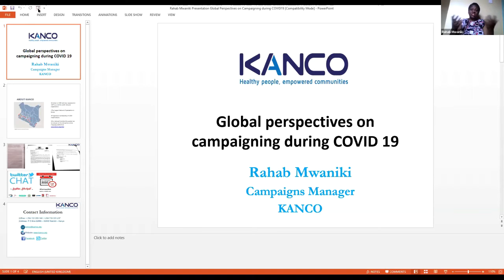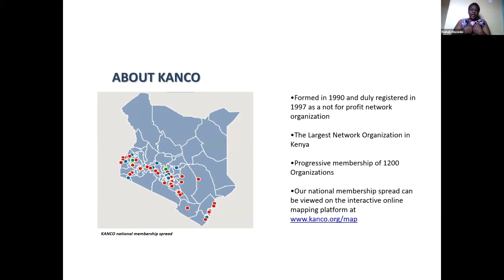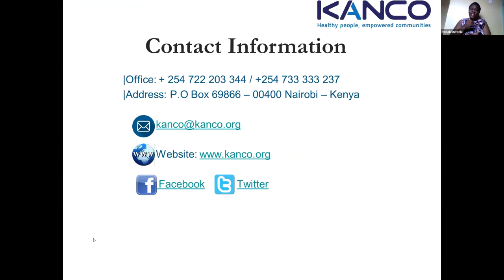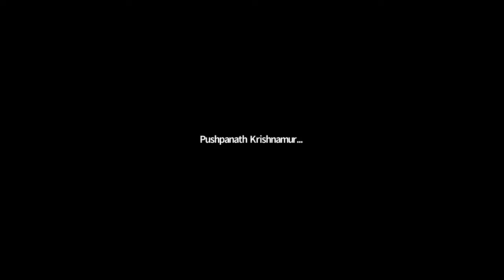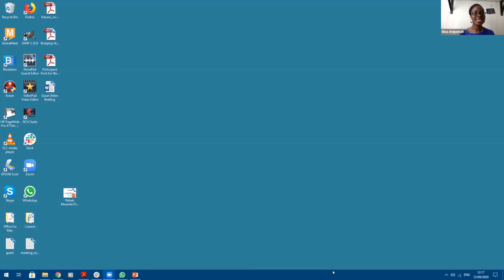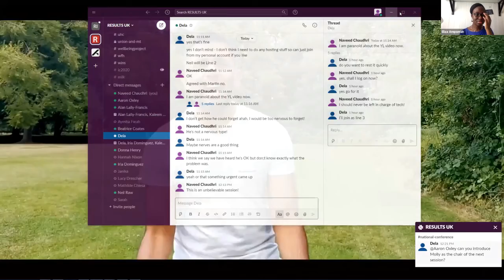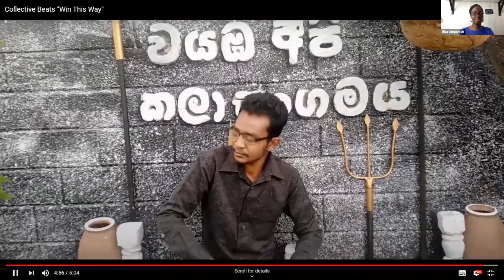Global perspectives on campaigning during the COVID-19 pandemic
Presentations from advocates working in Ghana and Kenya, sharing their experiences of campaigning on health issues during the COVID-19 pandemic. Speakers: Eliza-Helen Ampomah, Campaigns Officer, RESULTS UK; Rahab Mwaniki, Campaign Manager, KANCO, Kenya; and Rhoda Owusu Ntim, Youth Leader for Health, Ghana.

Hope For Future Generations, Ghana - Twitter handle: @HFFGat20

information on the Global Fund to fight Aids TB and Malaria